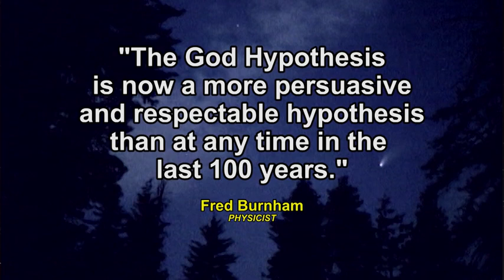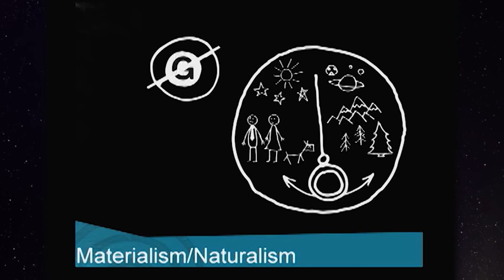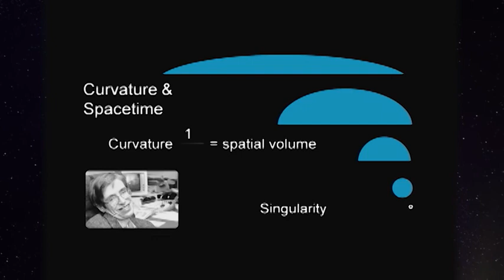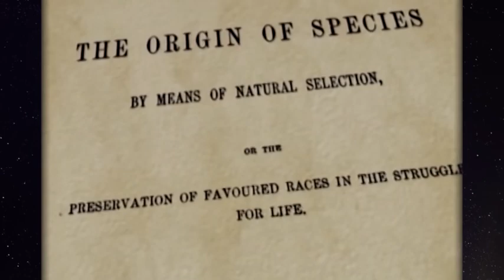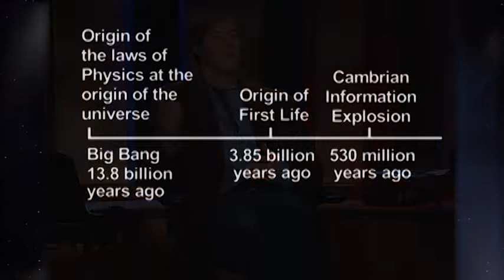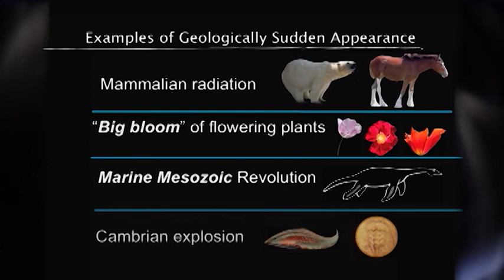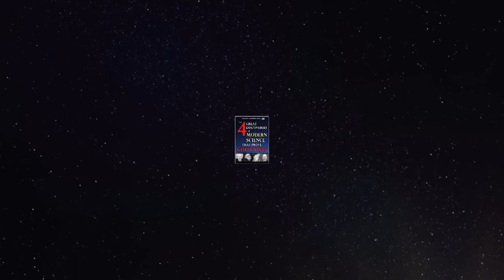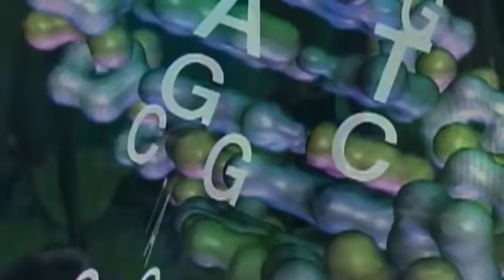Discovery #4 On Existence of A Creator & Debunkment of Theory of Evolution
fourth of the scientific discovery that proves God exists and also debunks the evolutionary theory's false premise that all life evolved from simpler forms of life and that there's no a designer of the universe